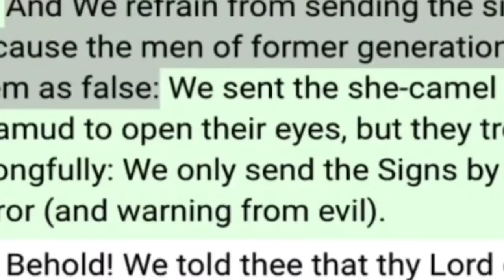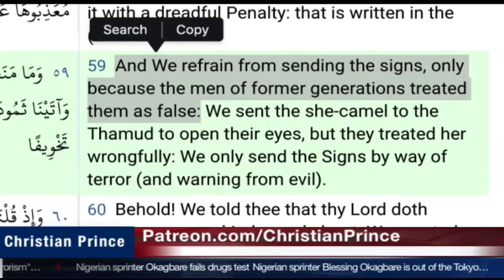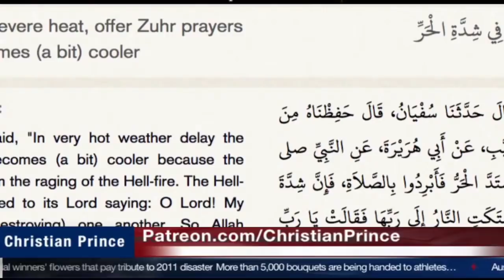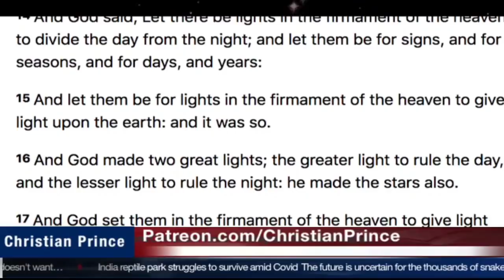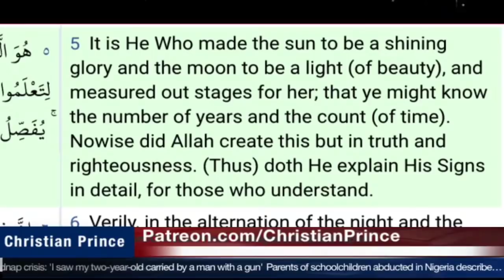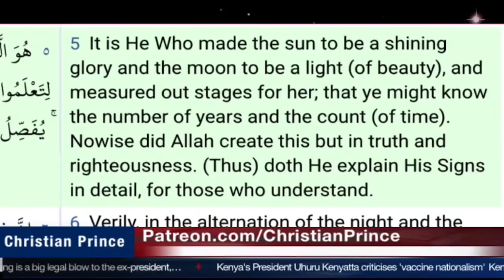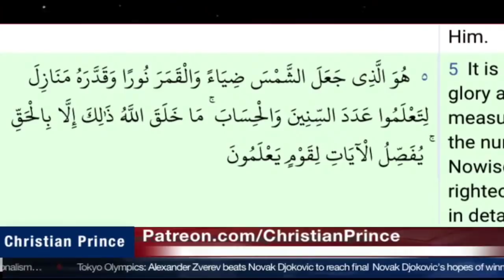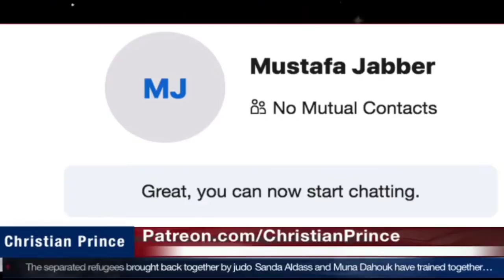A Muslim calls to show Bible Contradictions which was in the Quran